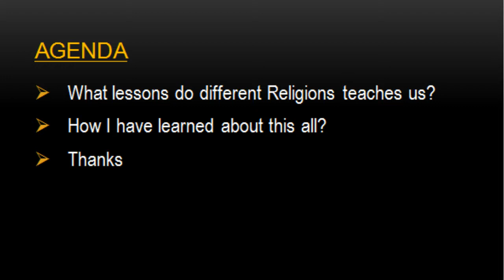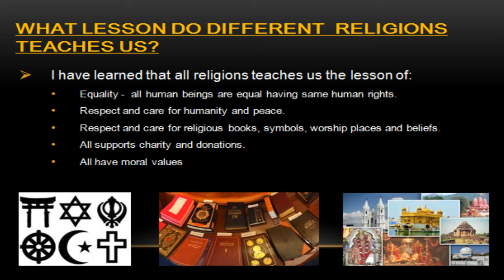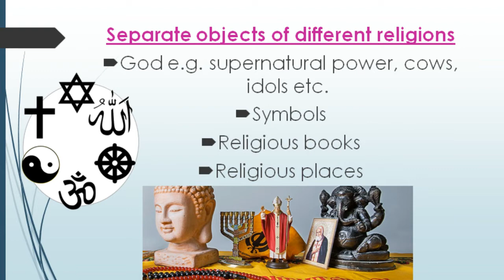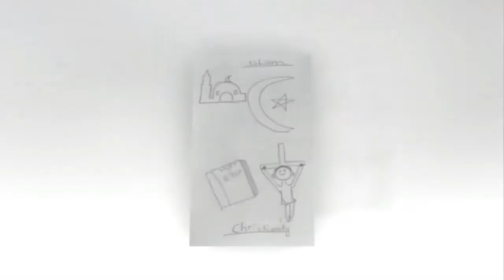The Skit Project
Different religions and expression